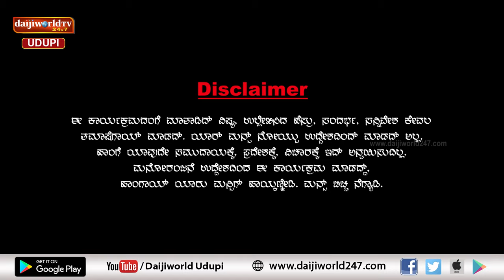ಚಂಯ್ಕ್ ಪಂಯ್ಕ್ | ಸಂಚಿಕೆ 51 | ಹಳಿ ದೋಸ್ತಿಯರ್ ಮಾತ್ಕತಿ - ಭಾಗ 2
ಹಳಿ ದೋಸ್ತಿಯರ್ ಮತ್ತ್ ಒಟ್ಟಾಯ್ರ್
ಈ ಸಲ ಎಂತ ಮಾತ್ ತಕಂಡ್ ಕೂತ್ಕಂಡಿರಪಾ
ಹಳ್ತಿನ್ ಕಾಲ್ದಗ್ ದೋಸ್ತಿಗಳ್ ಪಂಚಾತ್ಕಿ ಕಾಣಿ